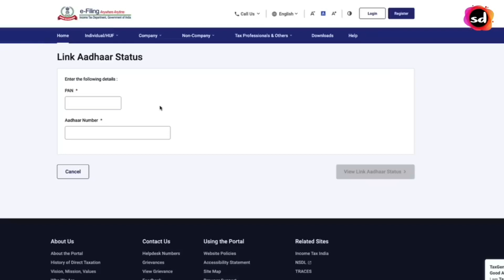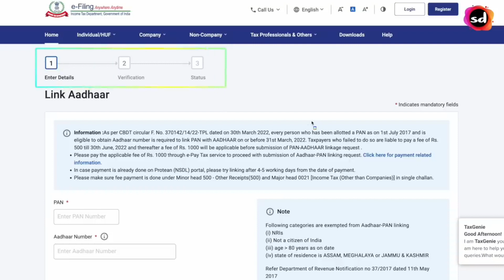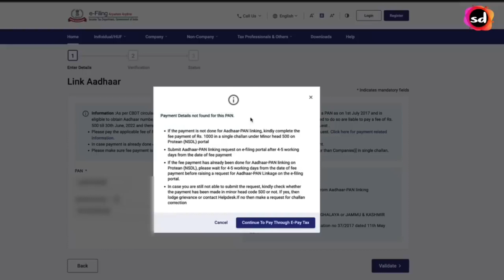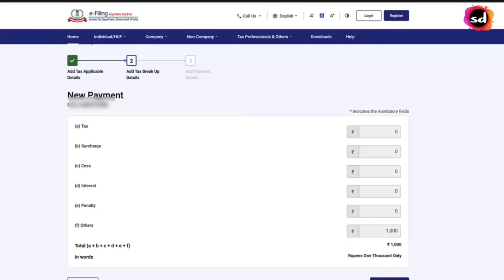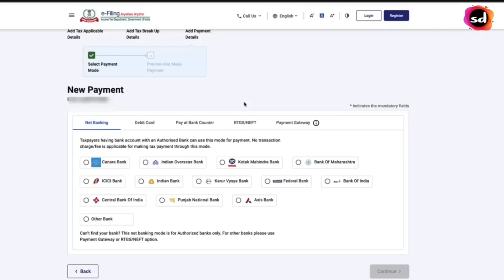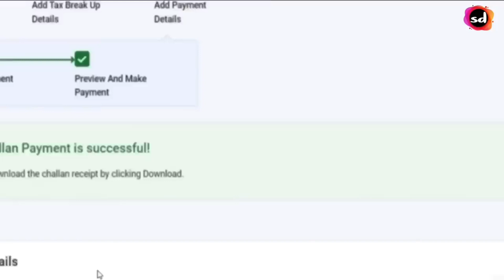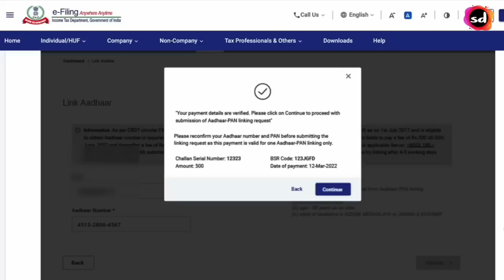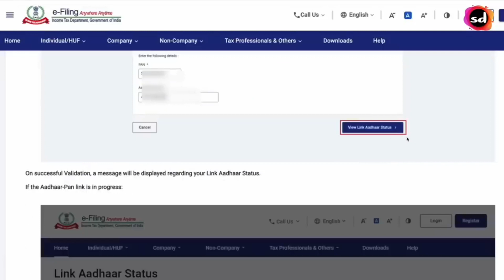How To Pan And Aadhaar Card Link - ಪ್ಯಾನ್ ಕಾರ್ಡ್ ಮತ್ತು ಆಧಾರ್ ಕಾರ್ಡ್ ಜೋಡಣೆ ಮಾಡುವುದೂ ಹೇಗೆ ವಿಡಿಯೋ ನೋಡಿ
Section 139AA of the Income Tax Act provides that every individual who has been allotted a Permanent Account Number (PAN) as on the 1st day of July, 2017, and who is eligible to obtain an Aadhaar number, shall intimate Aadhaar number in the prescribed form and manner. In other words, such persons have to mandatorily link their Aadhaar and PAN before the prescribed date (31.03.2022 without fee payment and 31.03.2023 with prescribed fee payment). For more details refer to CBDT Circular No.7/2022 dated 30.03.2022.

2. Prerequisites for availing this service:

Aadhaar PAN linkage is not done before 31/03/2022

Valid PAN

Aadhaar number

Valid mobile number

Step-by-Step Guide:

Step:1

Payment of applicable fee either on e-Filing Portal using “e-Pay Tax” service or if bank account is not authorised for payment through e-Pay tax, then payment to be done through Protean (NSDL) Portal under major head (021) and minor head (500).

Step:2

Submit the Aadhaar PAN link request on e-Filling Portal, either immediately if payment is made through e-Pay Tax service or after 4-5 working days of making of payment if payment is done on Protean (NSDL).

 There are two main steps for Linking Aadhaar with PAN:

Step:1

Payment of applicable fee on e-filing Portal either using “e-pay Tax Service” or on Protean (NSDL) Portal under major head (021) and minor head (500).

Note: Use “e-Pay Tax service” for payment of fee if you have account in Banks which are Authorised for payment through “e-Pay Tax” otherwise use Protean (NSDL) Portal for payment of fee.